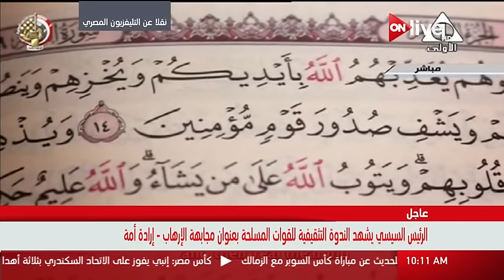فيلم تسجيلي بعنوان "حرب وجود" خلال الندوة التثقيفية الـ 24 للقوات المسلحة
الموقع الرسمي للقناة  ..